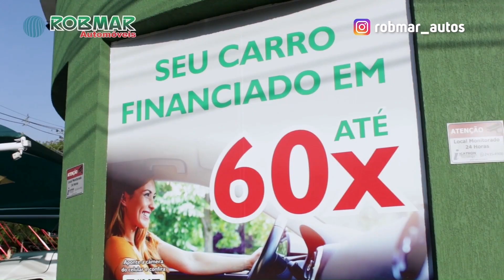REFORÇO ANUNCIADO I PREPARAÇÃO DO TIME PRO JOGO AMANHÃ